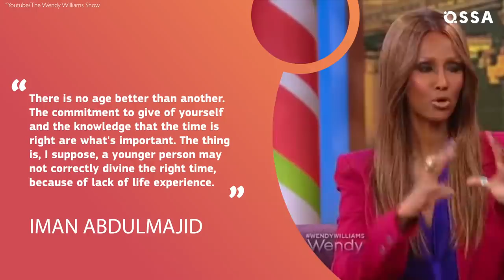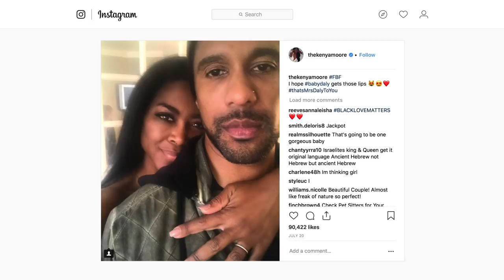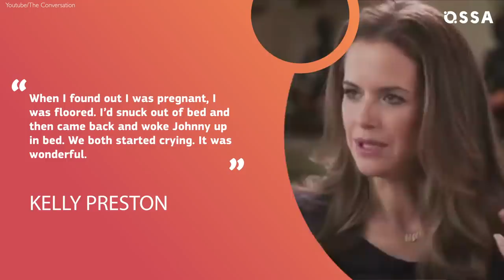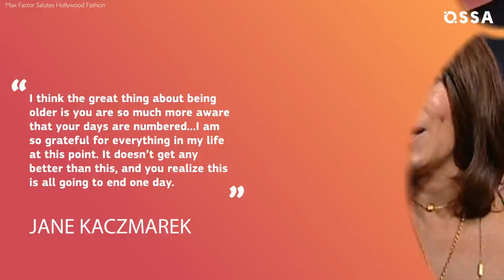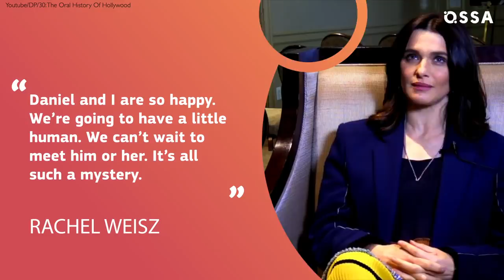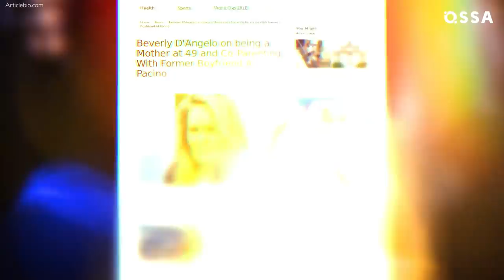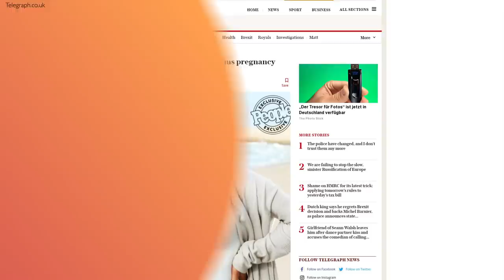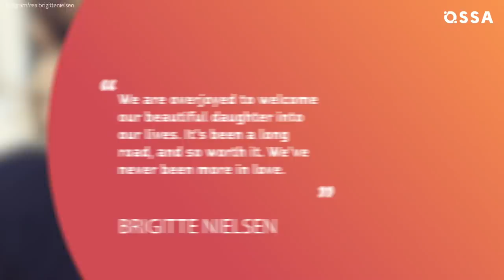TOP 10 Celebrities Who Gave Birth After 45 | ⭐OSSA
Find out what celebrities gave birth after 45 in our video! Surprising facts about celebrity kids and their moms. Top 10 celeb mom who gave birth after 45. Watch the video to get more cool facts about celebrity children born after 45.

00:25 - Marcia Cross cannot imagine her life without her 8-year-old twins, Eden and Savannah, who were born right before their mom's 45th birthday. Find out more about Marcia Cross twins.
 01:39 - Iman Abdulmajid first gave birth in 2000. Iman David Bowie second baby was born, when she turned 45. Find out more facts here.
02:48 - Kenya Moore is 47, and this is her firstborn! Here are more facts about Kenya Moore baby and the celeb mom from The Real Housewives of Atlanta.
03:45 - Kelly Preston and John Travolta lost their son when he was 17. But Kelly Preston got pregnant again when she was 47.
04:30 - Jane Kaczmarek had 3 babies during her 40’s. What is Jane Kaczmarek age now?
05:35 - Halle Berry pregnancy at 47 shocked even herself. Get more facts about Halle Berry kids here.
06:54 - Rachel Weisz gave birth when she was 48. More cool facts about Rachel Weisz baby.
07:49 - If you can't imagine that some women decide to have a child after their 40s, look at Beverly D'Angelo.
08:58 - Janet Jackson was to have her first child at the age of 50! Find out more about Janet Jackson baby in our video.
10:19 - Brigitte Nielsen gave birth to her fifth child and only daughter Frida, a month before her 55th birthday! Watch the video to find out more about Brigitte Nielsen baby.